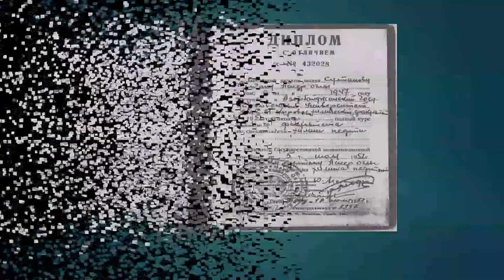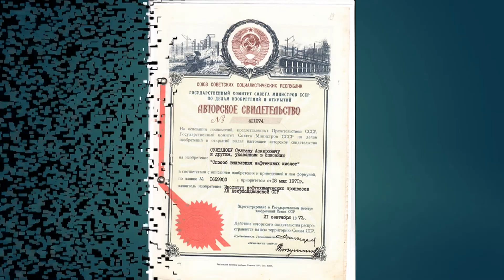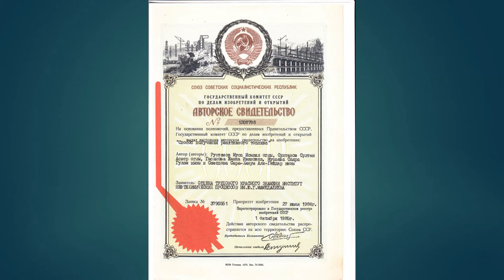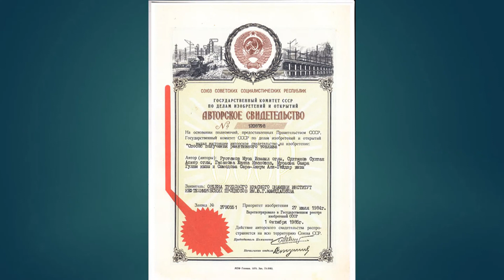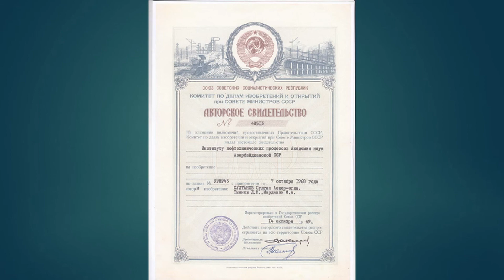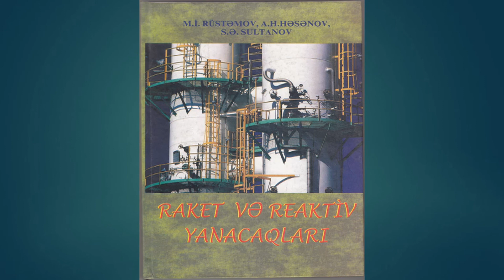Sultanov 90 il